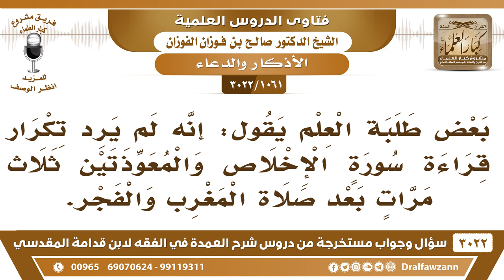[1061 -3022] ما صحة القول: إن قراءة سورة الإخلاص والمعوذتين ثلاث مرات بعد المغرب والفجر غير وارد؟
-"[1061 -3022] السؤال: يقول: بعض طلبة العلم يقول: إنه لم يرد تكرار قراءة سورة الإخلاص والمعوذتين ثلاث مرات بعد صلاة المغرب والفجر.
الجواب: الجَوَابُ: هذا ما يدري هذا ما يدري، وارد هذا وارد ومذكور في كتب الحديث، نعم.
للاشتراك في قناة الشيخ صالح الفوزان

للاستفسار والإقتراحات والدعم
رئيس الفريق
لمشروع كبار العلماء